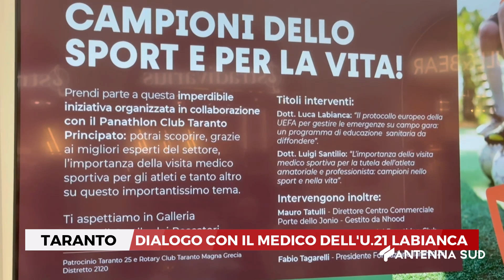29 SETTEMBRE 2024 - TARANTO - DIALOGO CON IL MEDICO DELL'U.21 LABIANCA